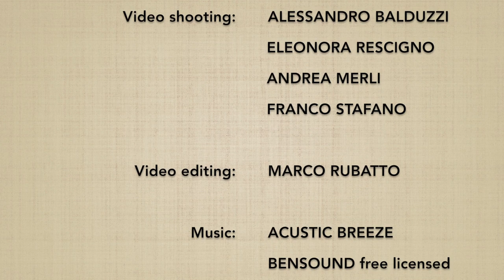Ushiro eridori DAI ROKKYO - Marco Rubatto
Forma di base (kihon) e 2 forme fluide (ki no nagare) di "presa al colletto da dietro e applicazione del 6º principio" (ushiro eridori dai rokkyo)

Basis form (kihon) and 2 fluid forms (ki no nagare) of "collar grip by the neck from behind and 6th principle application" (ushiro eridori dai rokkyo)